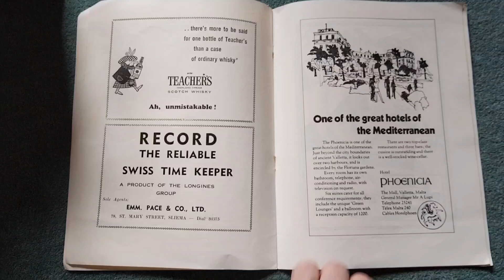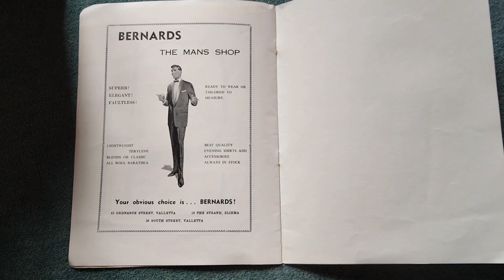Manoel Theatre Programme Malta 1971 A Yard Of Sun